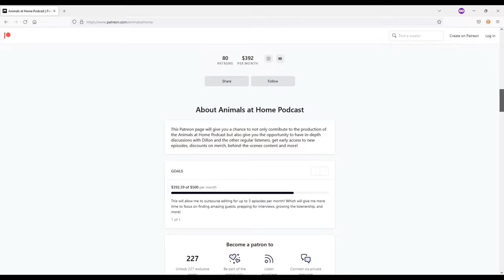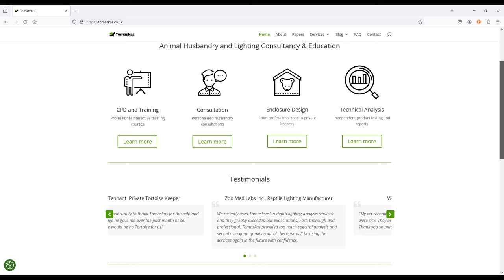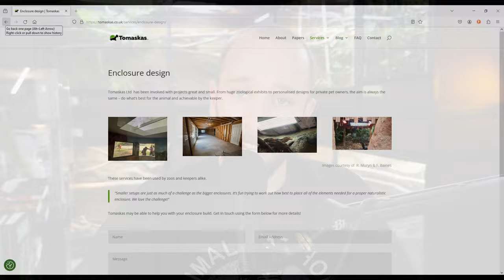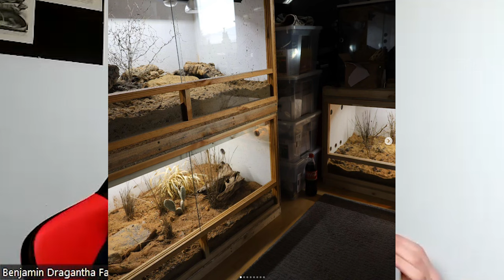Complete Horned Lizard Care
In this episode, we discuss how to care for horned lizards including how to setup their enclosure and what to feed horned lizards.

Benjamin Fabian is a German herpetoculturist and the owner of Dragantha's Dragon's, a breeding project focused on producing Phrynosoma (Horned Lizards). In the episode, Benjamin discusses what motivates him to work with such a specialized group of lizards and why he chooses to keep with "minimal interaction" between himself and his lizards. Benjamin also covers the dietary requirements horned lizards have for ants, how he collects wild ants, propagates captive ants, and how he simulates ant hills within his enclosures.

Video Clips and Photos Used in Episode:
Provided by Benjamin Fabian

0:00 Coming Up
2:19 Welcome Benjamin & Background
12:24 Overview of Phrynosoma Genus (Horned Lizards)
16:50 How to Research Properly
20:25 Horned Lizard Husbandry
28:00 Why do they require ants?
34:28 Tomaskas Ltd.
35:50 How they hunt ants in the wild & how to feed them in captivity
45:23 Simulating an Ant Hill in Captivity
49:05 Breeding Phrynosoma (Horned Lizards)
54:00 What Drives You to Work with Phrynosoma?
1:01:41 The Responsibility of Selling Horned Lizards
1:09:19 Closing Thoughts
1:10:25 Outro